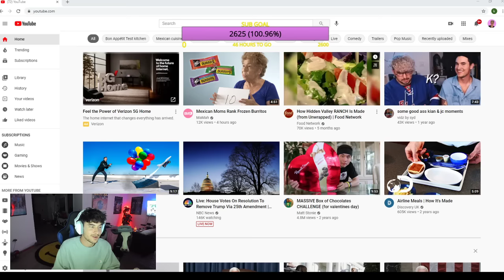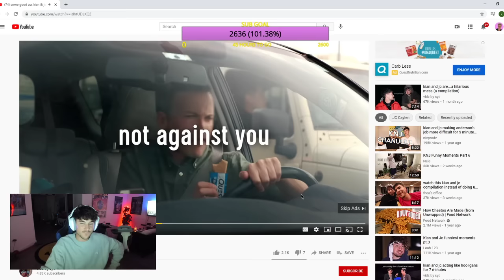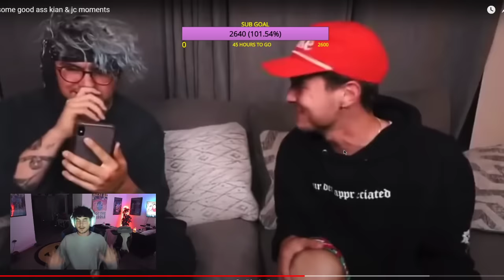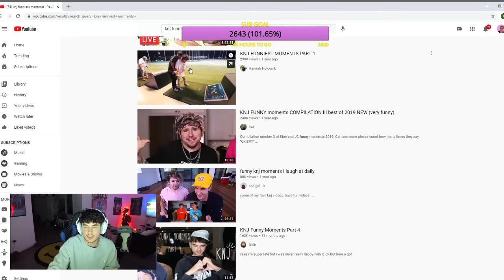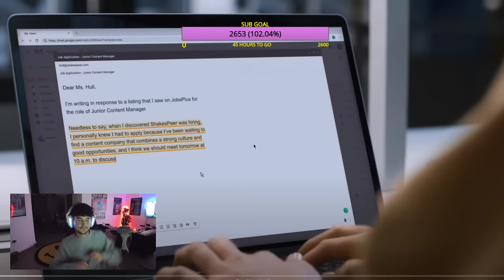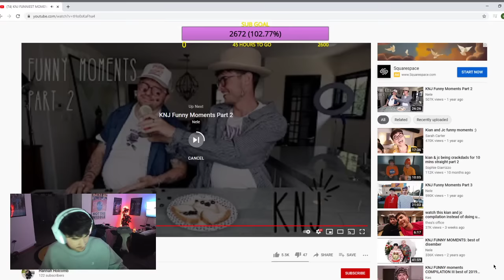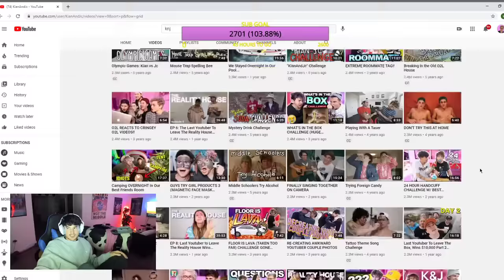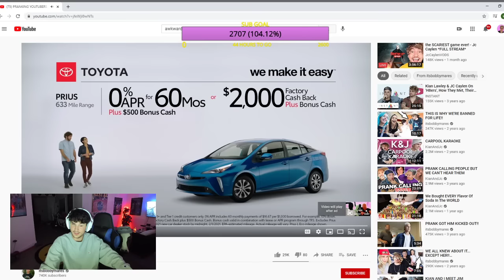Kian Lawley REACTS to KNJ BEST MOMENTS!! (PART 2) *FULL STREAM*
Kian reacts to MORE of KianAndJc's FUNNIEST MOMENTS...

Here you will find all of Kian's full streams from twitch!!